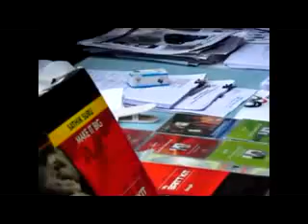Historic Team Picnic 2015